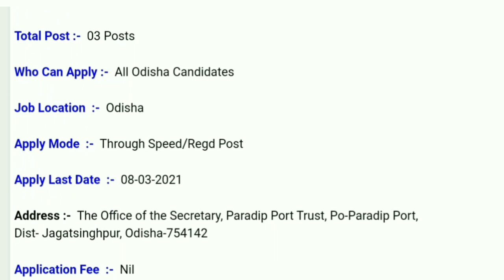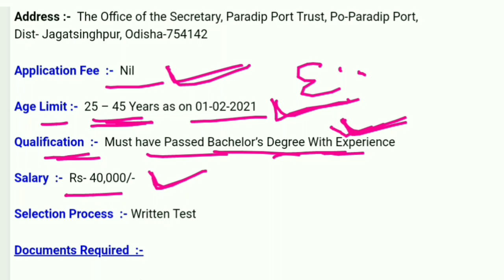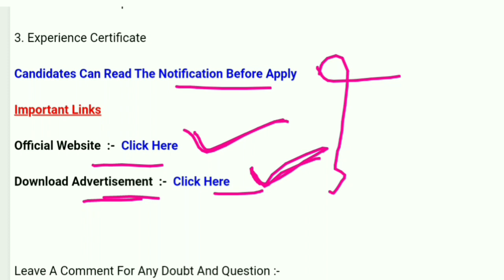Advertisement in Paradip Port Trust || Latest Job Notification || Odisha Job Alert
R.I/ARI/Amin ପରୀକ୍ଷା ପାଇଁ Online Coaching ନେବାକୁ ଚାହୁଁଛନ୍ତି, ତେବେ ଆମର WhatsApp- ରେ ଯୋଗାଯୋଗ କରନ୍ତୁ କିମ୍ବା ତଳେ ଥିବା Admission Form Fillup କରନ୍ତୁ

👉 Video Classes
👉 Pdf Notes (MCQ Only)
👉 Practice Sets
👉 Online Test